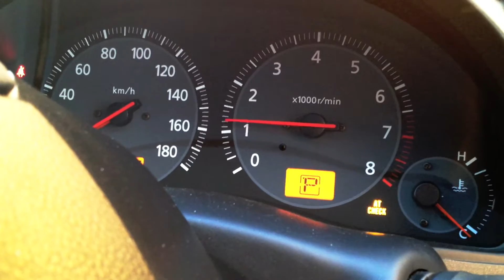My New Nissan Skyline 250 GT S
The radical V35 Nissan skyline is completely different to previous models you get the felling that it was Nissans intention to tackle the likes of BMW and Mercedes. Let start with the new shape a very modern design with smooth curves and lines which make it look very European /American.

The front of the car features a huge grill (which is a bit big for my liking) and sexy vertical style headlights. Moving to the side view the car looks very bulky with huge doors and smooth enlarged guards which look a lot less deliberate than that of a GTR. From the rear to the car looks great with twin exhaust tips and LED brake lights, but much to my disappointment the stove top tail-lights are gone.

The interior of the car looks great and again has a European feel about it. This Skyline has much more leg room than previous models but due to the sloping room there is little heat room in the back for tall passengers. Airbags are standard of course, along with a 6 stack cd player, and climate control. All controls are at arms reach and are very easy to use.

This Nissan skyline shares the same layout and engine as the 350Z but has a more luxurious style about it. The wheel base is slightly longer and the ride is more comfortable because of this the 350z is probably a slightly better performer. A 3.5L V6 replaces the aging RB engine and let me tell you it's a beauty, with 206kw @ 6000rpm and Nm at 4'800rpm. This engine performs and sounds fantastic the RB engine was good but you just can't beat the throttle response of an NA.

The new platform ignores the notion that 50:50 front-to-rear weight distribution is the key to balanced handling. Nissan has employed a distribution of 53:47 this takes into account the pre-load which occurs when steering into a corner and counterbalances as weight shifts to the rear under acceleration, the result is a more stable feeling car. Vehicle Dynamic Control (VDC) replaces the old HICAS system, using a number of sensors it reduces both under and over-steer by applying brake pressure or cutting power from individual wheels. This technology makes the car very easy drive at the limit.

Over all the V35 Skyline is a fantastic much improved car it has lost some of its hardcore sport-ness but this has been replaced with a more luxurious livable car. I put this car in a different class to that of previous models and place it up their with more luxury sports cars like BMW and Audi. I believe the V35 Nissan Skyline appeals to a larger audience which is good news for Nissan.